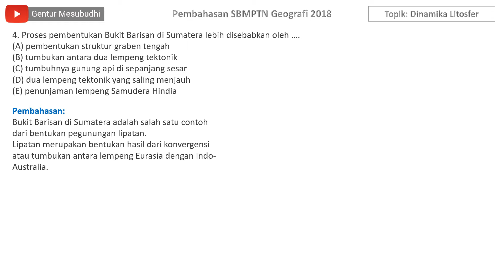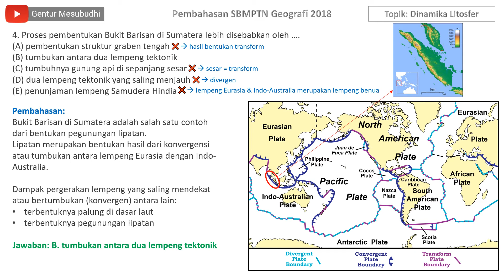Pembahasan SBMPTN Geografi 2018 Semua Kode | Topik Litosfer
Butuh guru privat atau bimbel online?
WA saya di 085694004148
Berikut teks soal yang dibahas pada video ini:
4. Proses pembentukan Bukit Barisan di Sumatera lebih disebabkan oleh ….
(A) pembentukan struktur graben tengah
(B) tumbukan antara dua lempeng tektonik
(D) dua lempeng tektonik yang saling menjauh
(E) penunjaman lempeng Samudera Hindia

5. Frekuensi kejadian gempa bumi di pantai barat Pulau Sumatera cenderung lebih sering daripada di pantai timur Pulau Sumatera.

SEBAB

Konsep lokasi dalam geografi dapat diterapkan untuk menganalisis kejadian gempa bumi di Pulau Sumatera berdasarkan jaraknya dari zona subduksi.